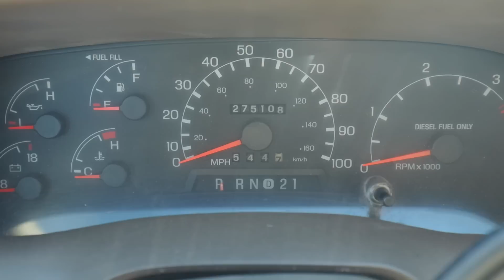$100 Made My 7.3L Saucy!!!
Head Lamps

CODE: Diesel10

BECOME AN AMZOIL PREFERRED CUSTOMER AND SAVE!

30 Days of FREE Amazon PRIME!!

Links: ⛓
RAPTOR LINER
Push Button Switch
Star Kit
Rock Lights
Fuel Tank/Pump Tool
9H Ceramic
Rain X Additive
30'' Light Bar
20'' Light Bar
30 Days of FREE Amazon PRIME!!
24 Pack Black Ice

- New Air | newair.com (MAYER240V or MAYER120V = 15% or $30)
- Retro Shop LLC
- South Bend Clutch
- Wehrli Fab Custom (6.7lime = FREE SHIP)
- Aux Beam
- VanTrue